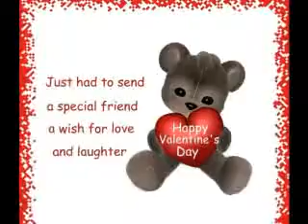Happy Valentine's Day!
100TH VIDEO!

EACH AND EVERYONE OF MY READERS IS MY VALENTINE

LOVE YOU SO MUCH AND THANK YOU FOR COMMENTING AND LIKING MY STORIES

WHO'S YOU'RE VALENTINE? (ITS OKAY IF YOU DON'T HAVE ONE)

REMEMBER,YOU DON'T NEED A GUY/GIRL TO MAKE YOU FEEL GOOD ABOUT YOURSELF, YOU'VE GOT FRIENDS, FAMILY, AND YOURSELF TO FEEL SPECIAL